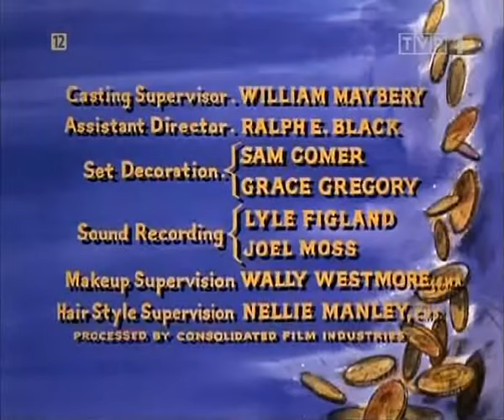Bonanza 89 PL (s3e23)